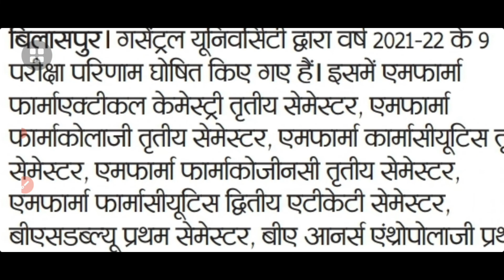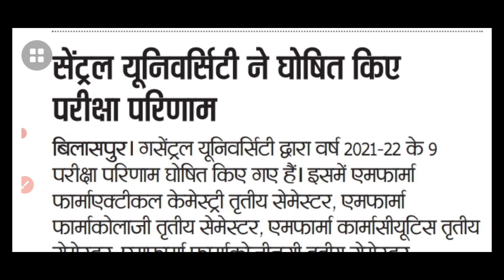cg college result 2022 |bilaspur university result 2022 |prsu result |durg university result 2022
prsu,prsu semester exam,prsu update,prsu semester ka time table kab aayega,semester exam time table 2022,prsu me annual exam kaise hoga,prsu annual exam 2022,varshik pariksha 2022 online hoga ya offlune,offline exam,online exam,pt ravishankar shukla university,durg university,bilaspur university,raigarh university

1. 12th hindi modal paper 2020-21

2. 12th book review and explain

3. How to improve handwriting

4. 12th question paper 2020-21

5. guideline video's